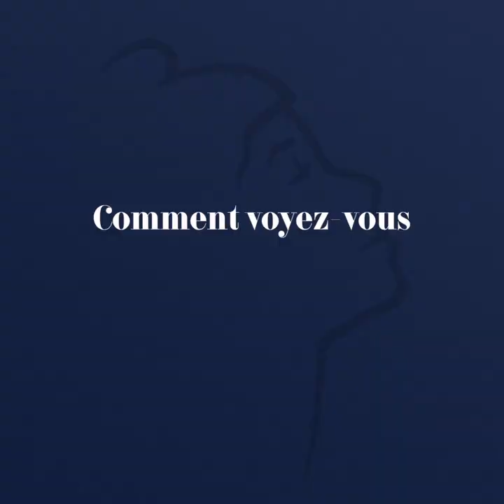Jours de Gloire - Interview de Oxmo Puccino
Interview de Oxmo Puccino dans le cadre du projet Jours de Gloire.

Oxmo Puccino interprète 'La Lettre aux Instituteurs et Institutrices" de Jean Jaurès (publiée dans la Dépêche, le 15 janvier 1888) sur Jours de Gloire

‘Jours de Gloire’ est un livre-disque dont la sortie est prévue pour le 6 novembre. Il réunit les voix de 19 personnalités françaises et redonne vie à une sélection de textes historiques, de Victor Hugo à Joséphine Baker en passant par Albert Camus ou encore Victor Schoelcher. Les textes choisis ont tous pour caractère commun d’illustrer les valeurs de la République.

00:00 1. Introduction
00:09 2. Pourquoi participer à Jours de Gloire ?
00:59 2. Qu'est ce qui vous rattache aux valeurs de la République ?
01:28 3. Que vous inspire le personnage de Jean Jaurès ?
01:53 4. Commment voyez vous le métier d'enseignant ?
02:30 5. Un conseil à donner aux plus jeunes ?
03:00 6. Crédits

Crédits vidéo :
Production : Ongaeshi.studios